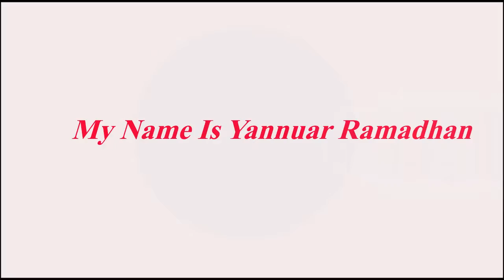intro next 3d terbagus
Link intro

Gratis GX ⬆

DM IG & FB SAYA SOBAT KU

thecks temen temen